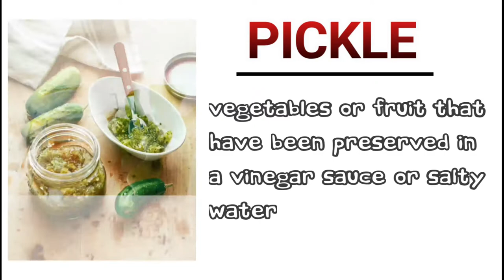Pickle Meaning | Pickle Recipe | Pickle Making | Modern Dictionary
Pickle Meaning | Modern Dictionary

Pickle is making by "vegetables or fruit that have been preserved in a vinegar sauce or salty water".